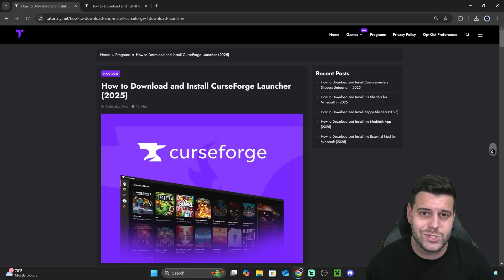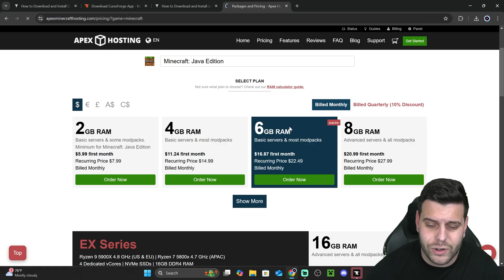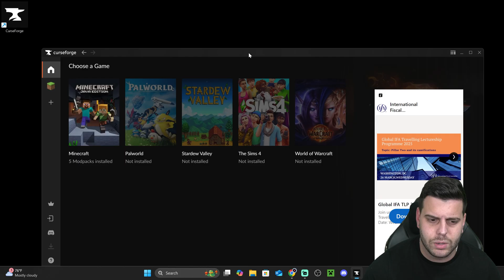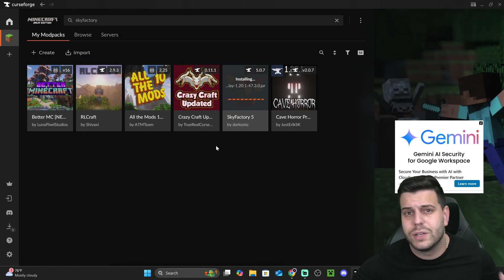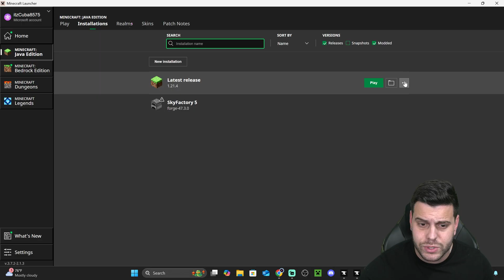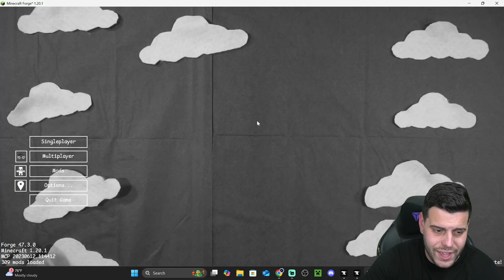How to Download and Install SkyFactory 5 in 2025 | The Easy Way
LINKS

MY STUFF

INFO

Learn how to download & install SkyFactory 5 in 2025 for Minecraft Java in 2025. This simple step by step on how to add SkyFactory 5 in 2025 to minecraft guide will help you install SkyFactory 5 in 2025 and get SkyFactory 5 in 2025 working in Minecraft Java in 2025